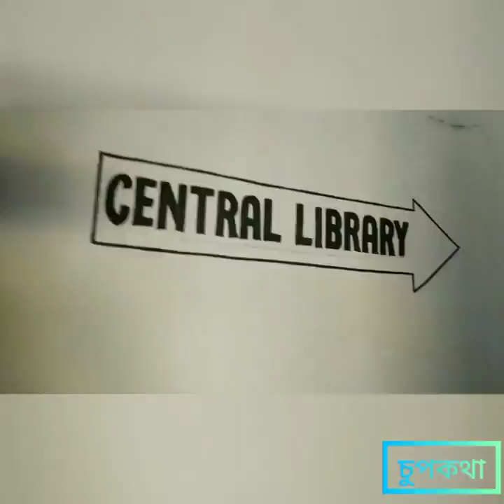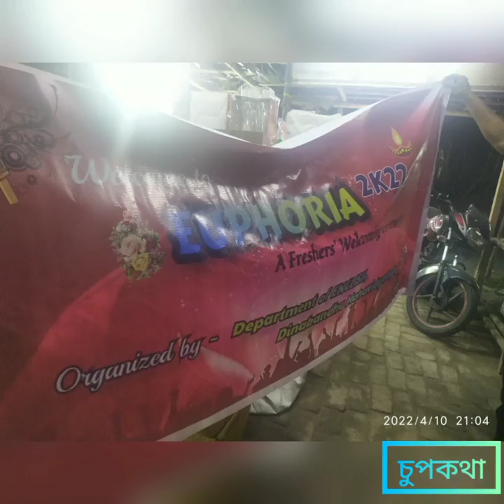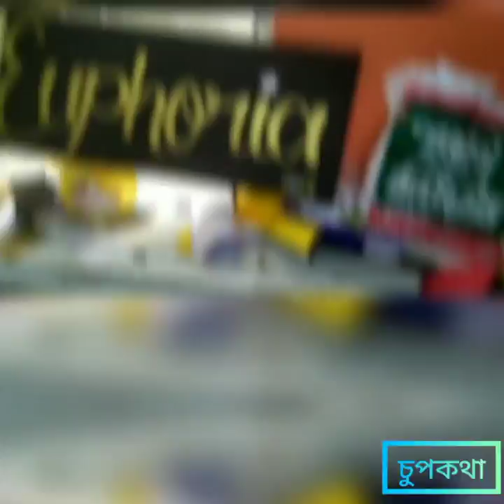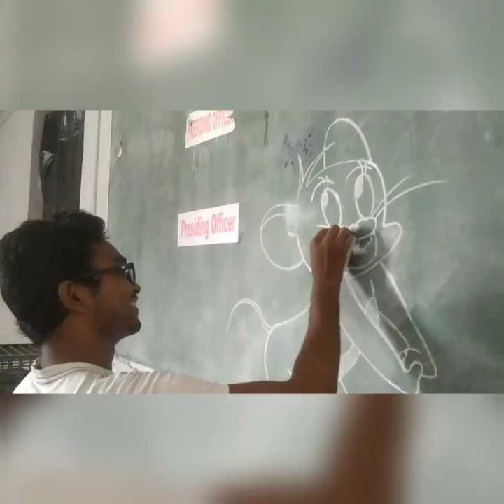The journey of my college life in Dinabandhu Mahavidyalaya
দীনবন্ধু মহাবিদ্যালয় আমাদের কলেজ খুব অল্প সময়ে কলেজটি কিভাবে নিজের বাড়ির মত মনে হতে লাগলো, কিভাবে বন্ধুগুলো ক্লাসমেট থেকে খুব আপন হয়ে উঠল তারই বর্ননা এই ভিডিওটিতে